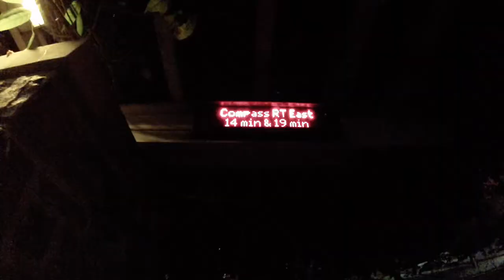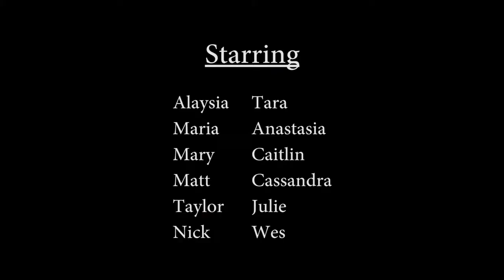Loyola Evergreen Music Video: Bleeding Loyola Problems